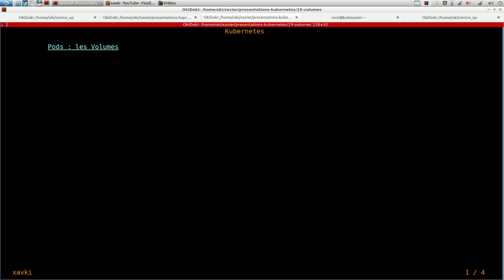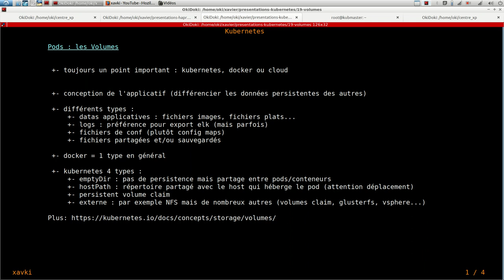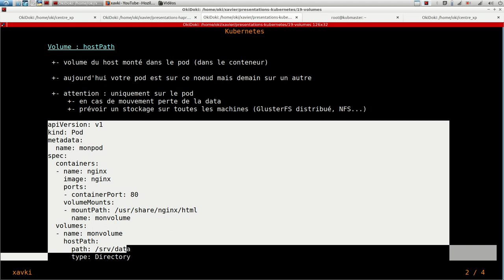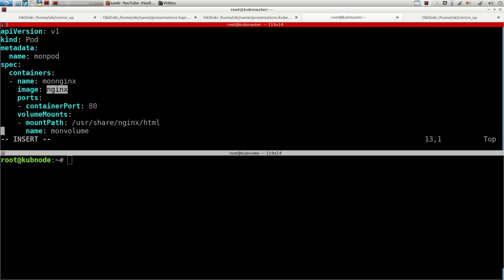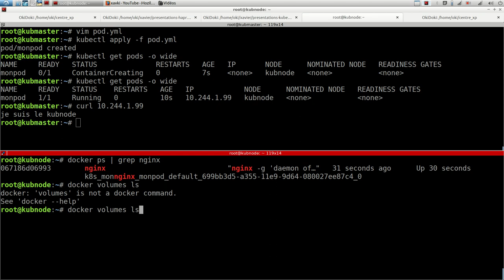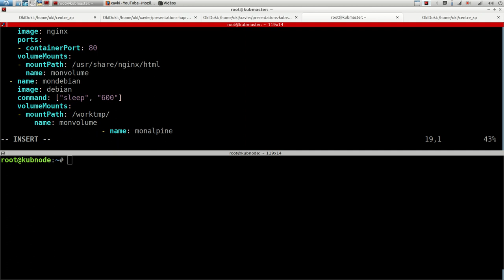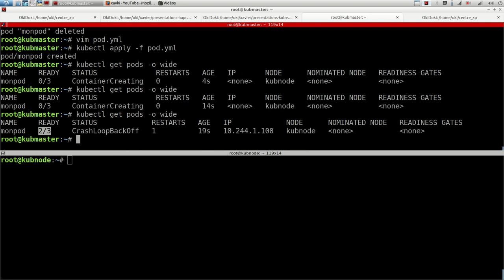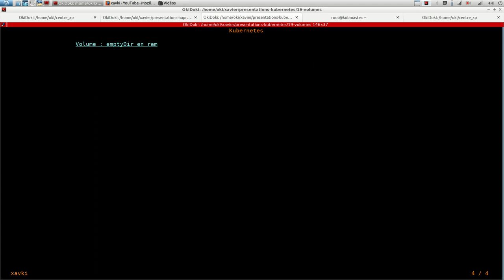Kubernetes - 19.Volumes : principes, hostPath et emptyDir | tutos fr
Qu'est-ce qu'un volume k8s ? comment socker des données avec kub ?
Comment monter un volume dans un pod ?
Quelle différence entre hostpath et emptydir ?

Les volumes sont très importants dans kubernetes, un peu comme dans docker ou le cloud. Dans cette vidéo nous allons voi rles principes et découvrir 2 types de volumes : les hostPath et les emptyDir.

A bientôt !!